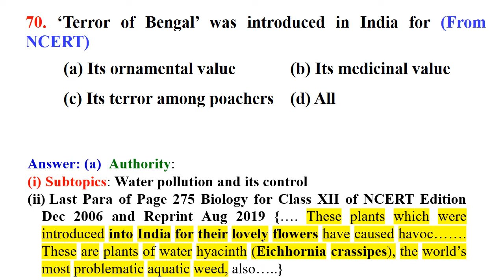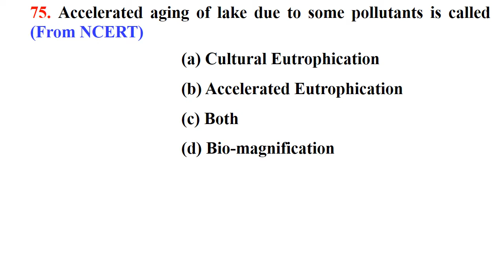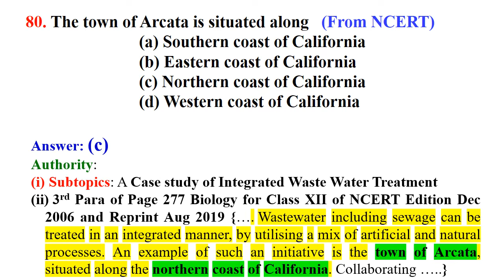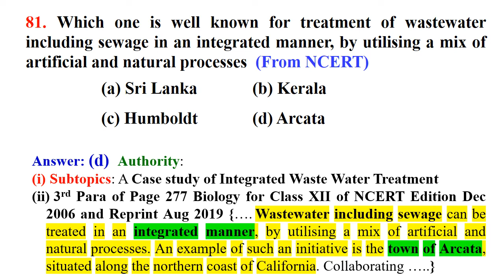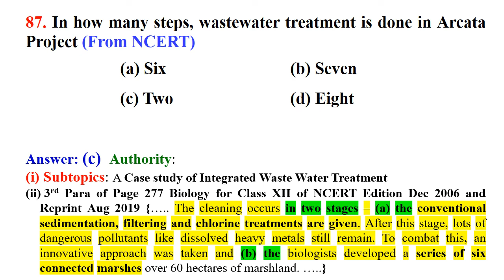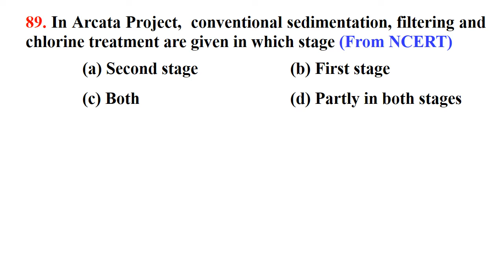MCQ Environmental Issues NCERT NEET ( 69- 90)